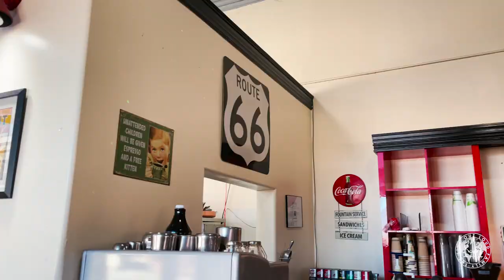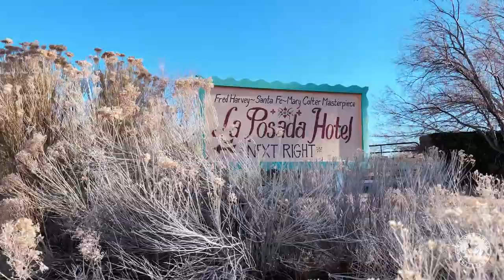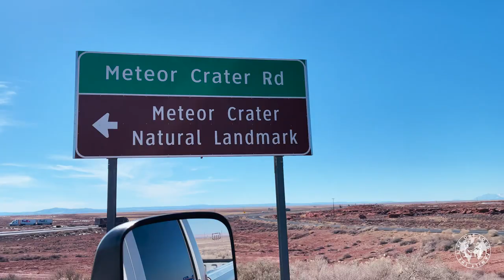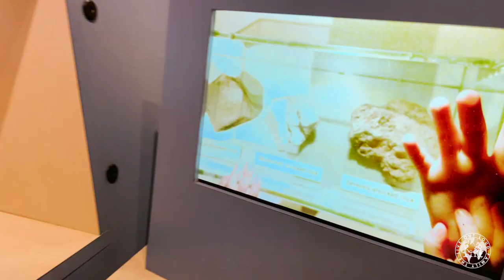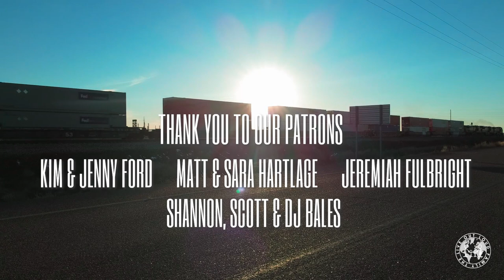What's the BEST thing to do in WINSLOW ARIZONA?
What's the BEST thing to do in WINSLOW ARIZONA? This week we explored Winslow, Arizona and we will show you all the best things to do. Meteor Crater Natural Landmark, the downtown that was made famous by the song Take It Easy by the Eagles, the world’s smallest church. There was a lot to do and see in Winslow Arizona!

CHAPTERS:
00:00: RV road trip from New Mexico to Arizona
02:44 Taking it Easy in Winslow Arizona
04:29 Does it snow in Arizona?
05:50 Meteor Crater Natural Landmark

License ID: rZ3bqMdJbLK

FIYQ3HUB255YRBZG 6DKG4A4W9Z6PQ6XL U7S4OYUKTIYH5LMC 3A8MOLGCEJN4S2ZZ OJL1J9X0RB77BHYG RQMTG0PVIY3FJA5X